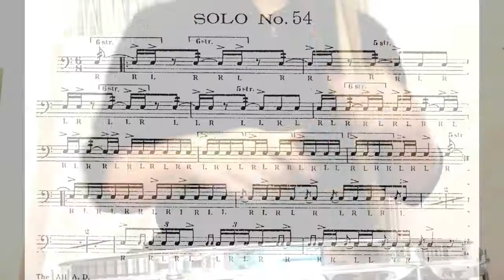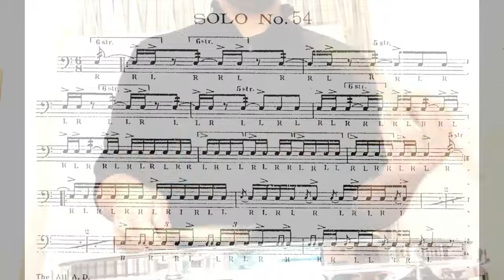Solo #54. Wilcoxon 150 rudimental solos